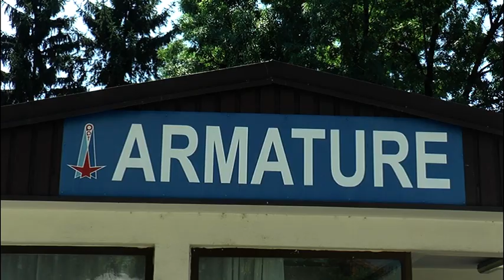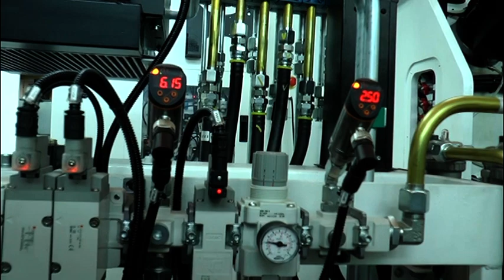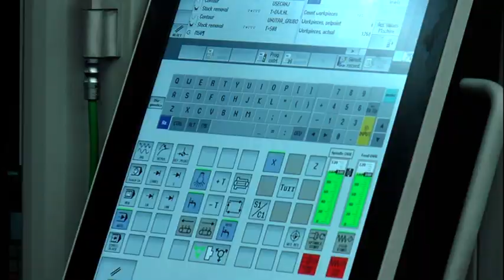PP ARMATURE ULOŽILE 2 MILIONA EVRA U NOVU OPREMU 10.08.2021.